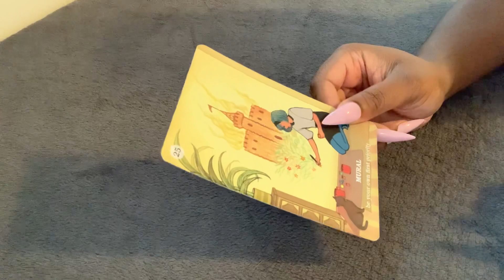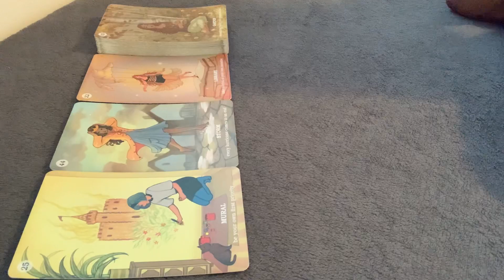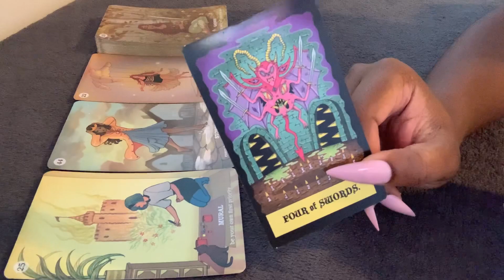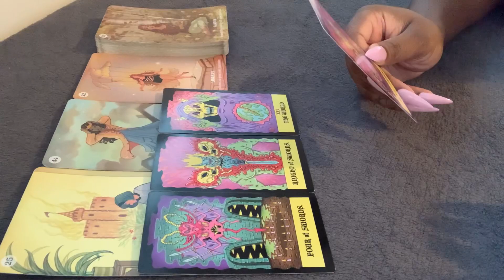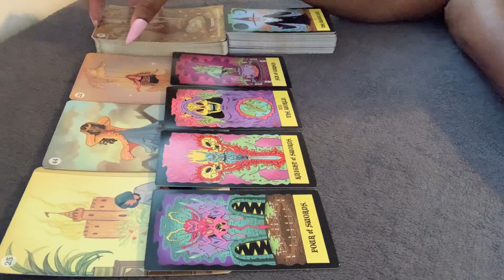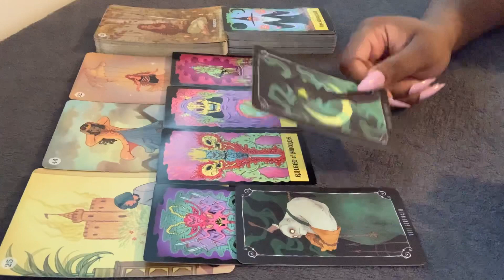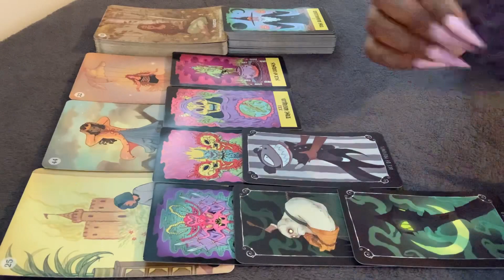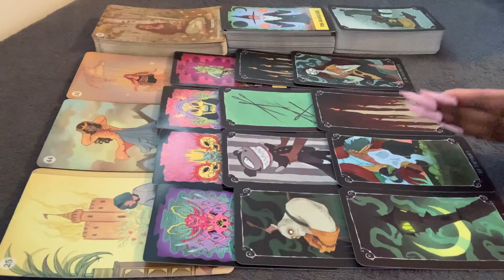SAGITTARIUS 😱 THEY'RE PANICKING 😱 NOVEMBER 2022 PSYCHIC TAROT READING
Sagittarius this is your psychic tarot reading for November 2022. Watch your Sun, Moon, rising, Venus and North Node signs for more clarity.

3. OPTIONAL: You are welcome to send a BRIEF message regarding information that you would like me to focus your reading on.